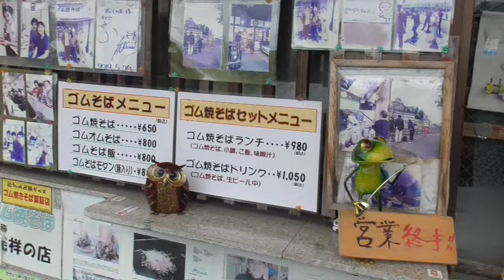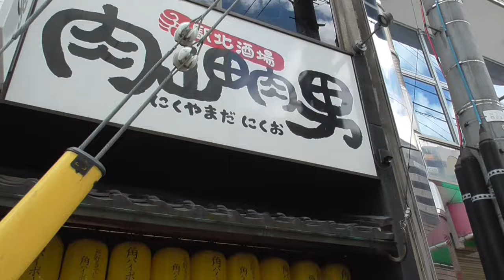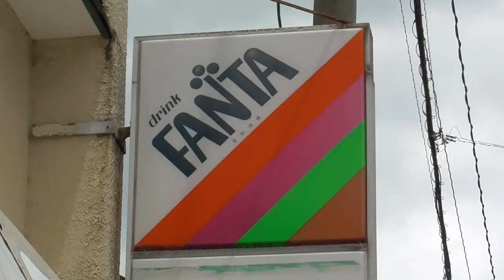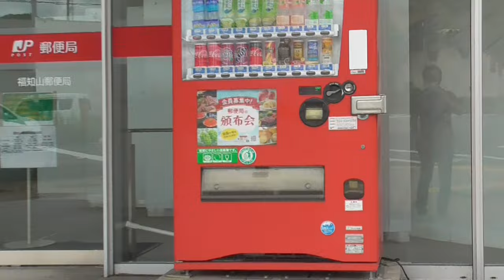ST103-6 駅間散歩：福知山駅→福知山市民病院口駅①【偽企画名：そうだ、大江いこう。】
逆境から生まれるアイデアは、時に想像も付かない価値を伴う事があります。
　皆様おなじみの炭酸飲料ファンタも、ナチス政権下のドイツで、対米関係の悪化に伴いコーラの販売ができなくなったドイツの現地法人がコーラの代替になる炭酸飲料として開発したものといわれています。

　今、スターステイルは逆境に立たされています。
　この動画を投稿する前日、私は動画の撮影に出かけていました。
　炎天下でしたが頑張って歩き回り、丁度この動画シリーズでも出てきた福知山駅のJRきっぷ売り場に戻ってきた時、ビデオカメラが昇天しました。
　カメラのフォーカス部分から異音が聞こえ、液晶画面は文字情報以外が一切映らずブラックアウト。そして30秒程でエラー画面がでて強制終了…
　修理に出そうか検討していますが、折しも世の中お盆休みのド直前。
　修理に出しても直って戻ってくるまでに相当な日時を要するでしょう。予算も結構かかるでしょう。
　そして少なくとも、この連休中の撮影開始までにはどうにもならないでしょう。

　ひとまず現在、スマホで長尺撮影を出来るように色々と工夫をこらそうと奮闘しております。
　しかしこれが功を奏してスマホのみでの大型撮影が可能になれば、手持ちの荷物が大幅に減らせるので非常に動きやすくなるのも事実なのです。
　一番の課題は、車載動画の撮影をどうするか？　ですね…
　皆様も名案が思い当たりましたら、ぜひコメントでご教授願います！

関連サイトはこちら↓
麺屋ソミーズさま

福知NAVIさま
［内閣総理大臣賞受賞！福知山の老舗和菓子店『名門堂千原』の銘菓「里柿」］

Sequence:37.0「ToLaveるダークネス～茨木・天橋立・丹後半島・鳥取・出雲　最凶の日帰り旅行編～」 ‹予告› - yamaryohの日記
※本編記事は行方不明になってましたorz